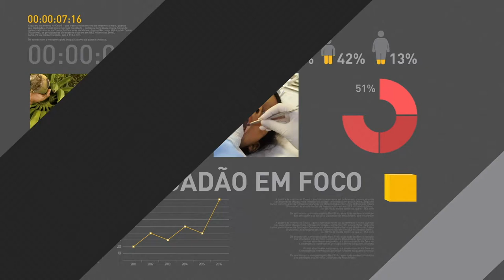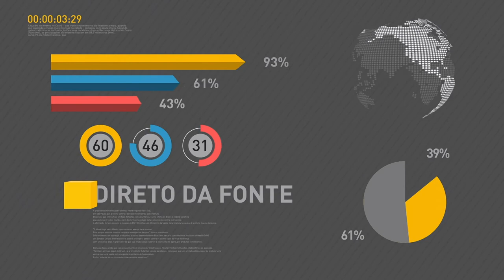Novo marco legal traz inovações importantes ao setor portuário, diz ministro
REPÓRTER NBR - 10.05.17: Ministro dos Transportes, Maurício Quintella, concedeu entrevista coletiva após assinatura do Decreto de Regulamentação Portuária do Brasil. Segundo o ministro, este novo marco legal traz inovações importantes ao setor, como a prorrogação de contratos de exploração dos portos para até 70 anos, investimentos fora da área de arrendamento e medidas que agilizam os processos de licitação.